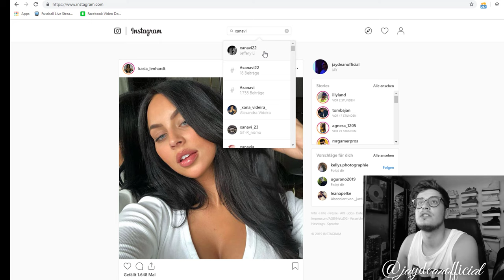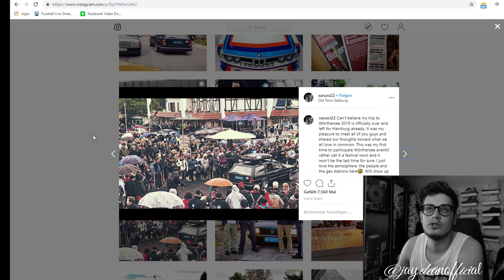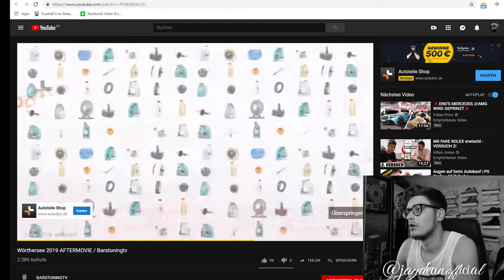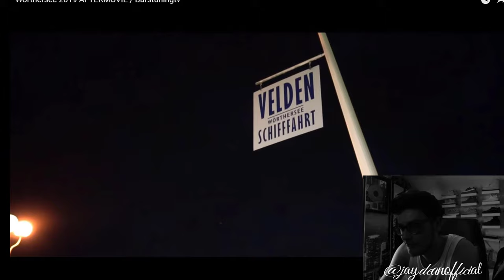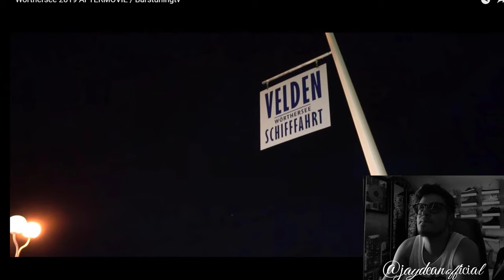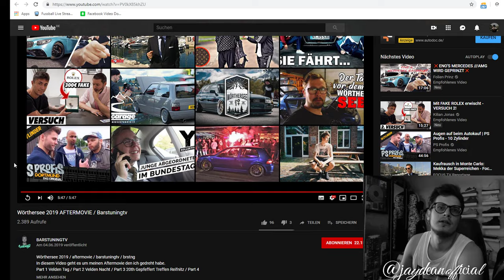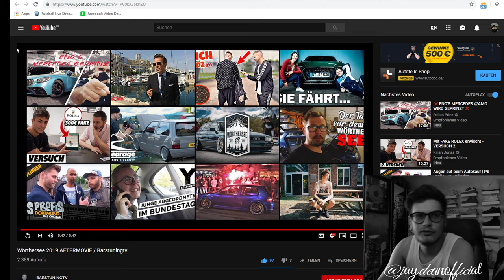Respect: Wörthersee 2019 AFTERMOVIE ~Barstuningtv - JAY Reagiert auf TuningTreff Video | GTI Treffen